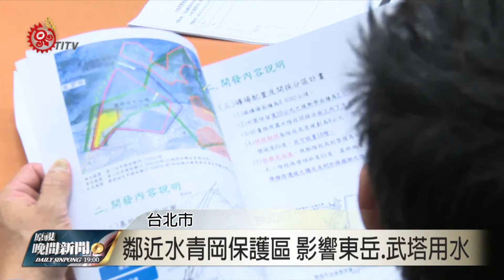萬達大白山開礦案 環評範疇界定會議 2016-02-23 TITV 原視新聞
得知萬達鑛業打算在宜蘭南澳鄉大白山區開採礦物，當地泰雅族人就已經持反對意見，認為大白山區是泰雅族傳統領域，擔心一旦挖礦，會破壞山林環境，危害當地居民生活安全。

加上萬達鑛業公司採礦區域，鄰近台灣水青岡自然保護區的預定公告範圍，23號環保署召開二階環評範疇界定會議，由於礦區位在南澳北溪，將嚴重影響東岳、武塔部落民生用水及生態環境，萬達礦業表示會召開部落會議及意見調查，但環團批評，案子通過才召開部落會議，淪為形式告知，更不可能納為環評項目。

環團質疑，礦權是指在一定土地範圍內，針對特定礦種開採權利，到現在都沒有看到萬達公司提出採礦許可，要求開發單位提出相關證明。

會環團在會中提出，希望開發單位以空拍方式，調查開發地點附近的「台灣水青岡」，開發單位表示同意會。環保署提到，目前只是範疇界定，將請礦物局等相關主管機關回應，二階環評開始前釐清後，才會進入實質二階環評審查。